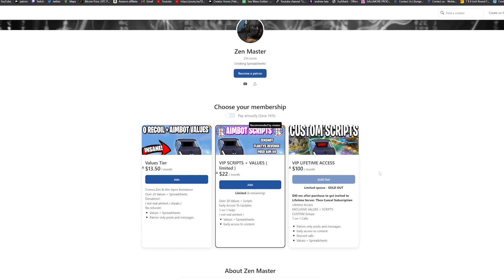Best ADVANCED AIM ASSIST VALUES For Orion Script Warzone 2 Cronus Zen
cronus zen,cronus zen xbox,cronus zen ps5,sticky aim,aimbot,aimlock,taylordrift,warzone 2,mw,mw2,lethal panda,cronus,0 recoil,aim assist,headshot assist